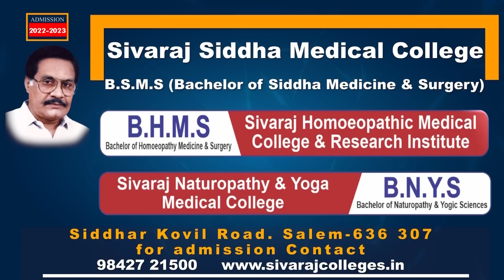உதயநிதி அமைச்சரானது அரசியல் நெருக்கடியா ? | Journalist Priyan | Rangaraj Pandey | Udhayanithi Stalin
சாணக்யா!